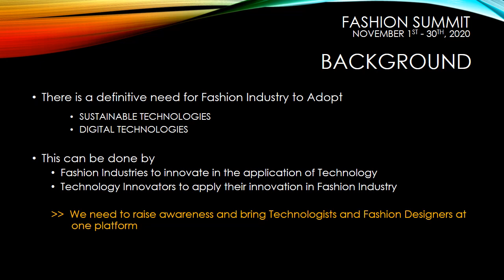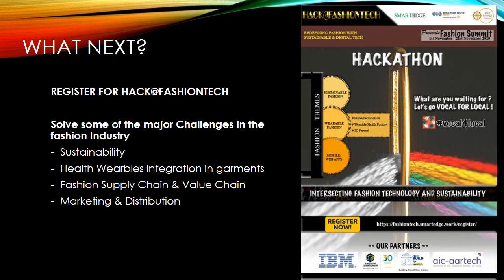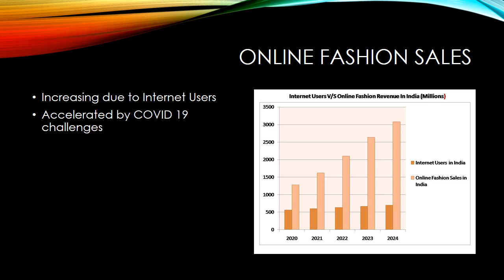Fashiontech SmartEdge Platform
This is a short Video on Fashiontech SmartEdge Platform